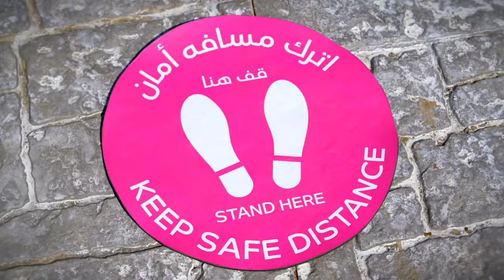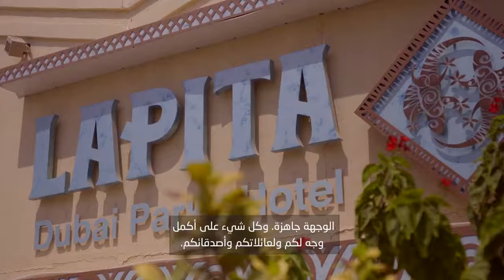Dubai Parks and Resorts™ Enhanced Health & Safety Measures